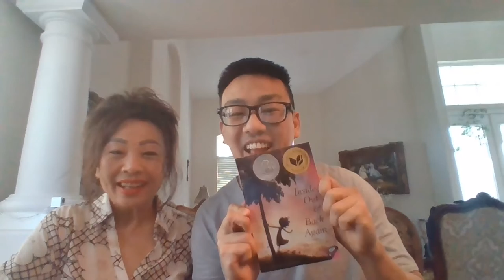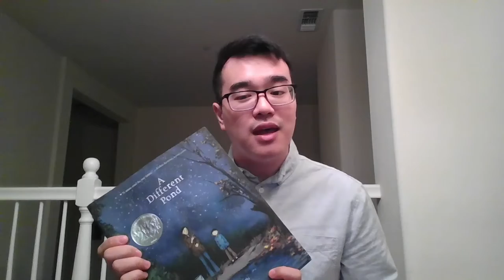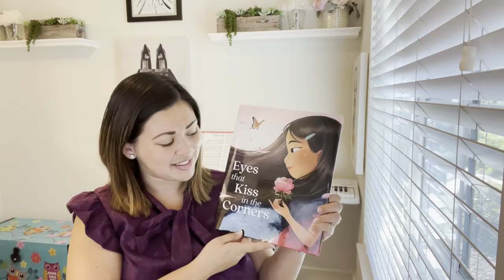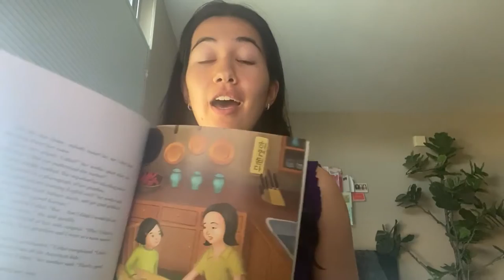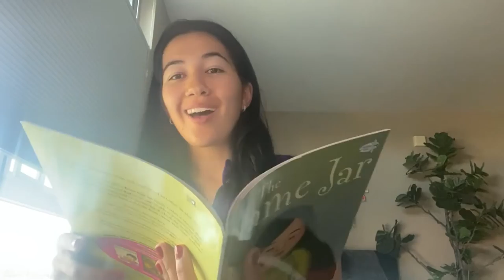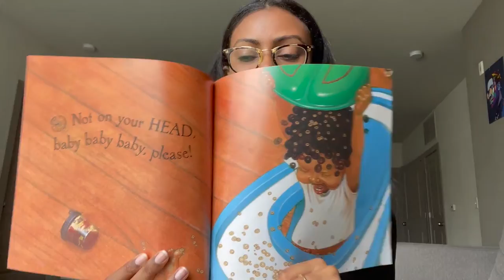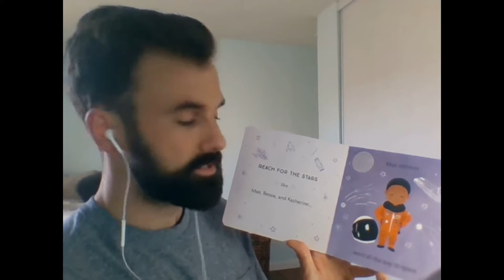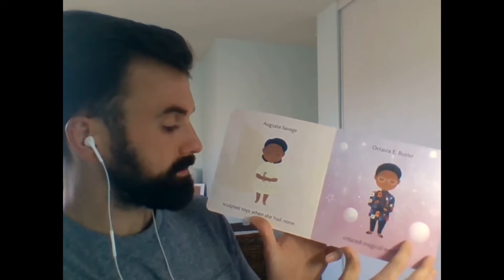Read and Grow with United Way Bay Area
Volunteers share special messages of their love of reading for UWBA's summer reading drive!